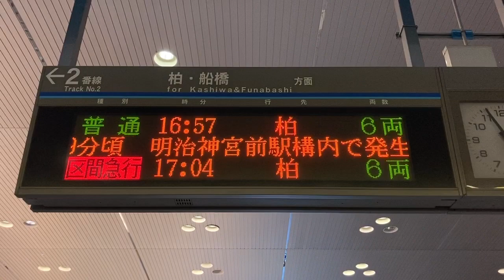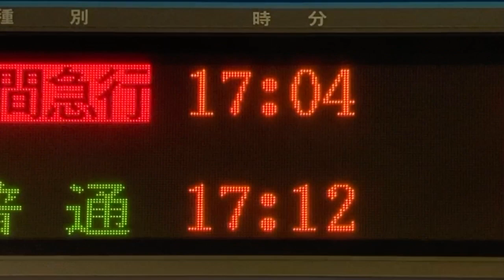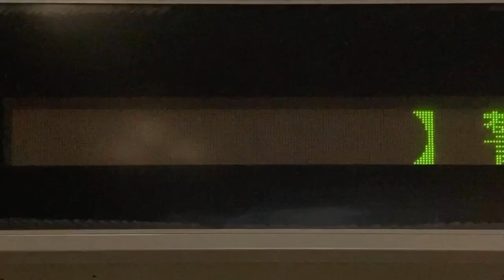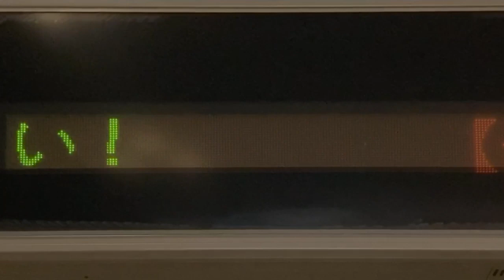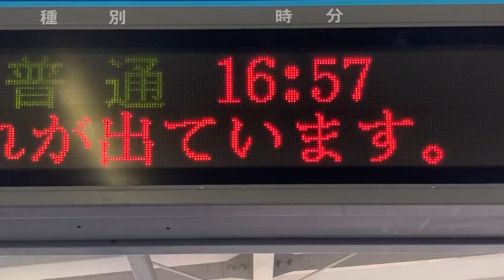【イワタ？/FM明朝 スクロールフォント確認用】東武 流山おおたかの森駅 発車標(LED電光掲示板)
0:00 改札口 イワタ 明朝？
2:33 改札口 お知らせ(発車案内の裏側) イワタ ゴシック？
3:34 2番線ホーム FM明朝
※1番線ホームはイワタ 明朝？で表示されます。